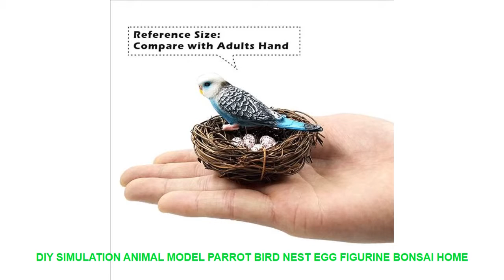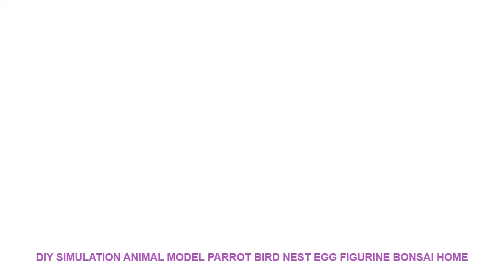DIY Simulation Animal model Parrot Bird Nest Egg figurine Bonsai home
Style : Artificial
Brand Name : SIBAOLU
Theme : Animal
Material : PVC
Size : 3cm - 7cm
Item Number : DW-M-MY163-Lot
Color  : Brown Yellow Green Blue
Function : DecorationToyOrnament
Decoration Place : Garden Home Car Puppet House Cake
Suitable Group : Puppet child lover men women
Feature : LoveHouseCharacterAnimalAccessary
Animals : Parrot Bird Egg Bird's Nest
Type : Statue Figurine
Style : European American Style

1 Lot = 1pc Parrot + 5pcs Mini Bird Egg + 1pc Bird's Nest1 Lot = 1pc Parrot + 5pcs Mini Bird Egg + 1pc Bird's Nest

Similar Product
New Potato Chips Squeezers Machine Manual French Fries Cutters Long 30cm Potato Chip Squeezers Kitchen Food
ITOP Manual Potato Machine French Fries Cutter Potato Chip Carrot Slicers Kitchen Vegetable Fruit Tools With
ITOP Commercial Long 30cm Potato Ships Squeezers Machine French Manual Fries Cutters American Fried Potato Chip
ITOP French Fries Cutter Long Potato Chip Cut Cutter Vegetable Fruit Slicer Manual Kitchen Equipment Commercial
ITOP Manual Vertical Potato Chip Cutter Slicer Machine Aluminium Alloy French Fries Cutter Potato Carrot Slicer
ITOP Manual Stainless Steel Potato Machine Twisted Potato Slicer Spiral Vegetable Cutter French Fry Cutting Tool
Commercial Long 30cm Potato Ships Squeezers Machine French Manual Fries Cutters American Fried Potato Chip Squeezer
Aluminum Alloy Potato Chips Machine Manual French Fries Cutters Long 30cm Potato Chip Squeezers Kitchen Food
ITOP Aluminum Alloy Manual Potato Chip Squeezers Machine American 30CM Long Potato Chip Maker French Fries
ITOP Vertical Potato Chip Carrot Shredding Machine Vegetable Fruit Cutter Slicer Manual French Fries Cutter Kitchen

Similar Product
big new simulation white parrot model polyethylene furs parrot toy gift about 120cm 0458
simulation white feathers parrot 43cm model toy polyethylene furs feathers parrot toy 1523
big new simulation blue orange parrot model polyethylene furs wings parrot doll gift about 60x45cm 0769
new simulation blue parrot model foam feather big turned parrot doll about 42cm

Others Interior Decor Ideas Videos :
16 Options Wooden LED Alarm Clocks Temperature Electronic Clock Sounds Control Digital LED Display Desktop Calendar Table Clock =
Gold Brick Commemorative Coin Square Gold Brick Bitcoin Metal Commemorative Coin Gold Plated Bitcoin Coin Collectible BitCoin =
100000 Pcs/set Crystal Mud Hydrogel Orbeez Crystal Soil Outdoor Water Beads Vase Soil Grow Magic Balls Kid's Toy Home Decorati =
Silk Geometric Marble Love Quotes Wall Art Canvas Painting Nordic Posters And Prints Wall Pictures For Living Room Bedroom Decor =